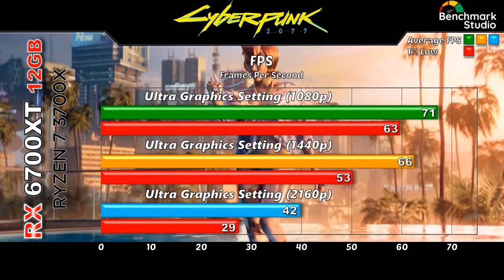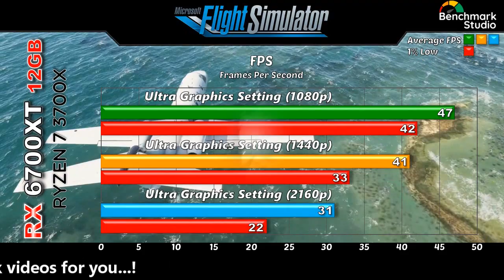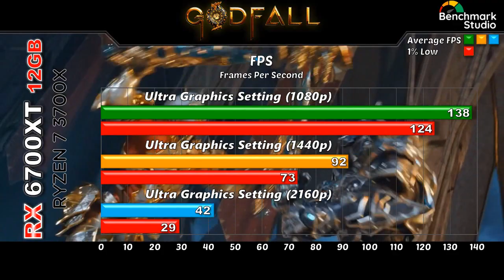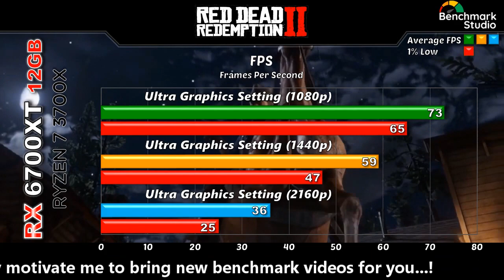RX 6700 XT Benchmarks | RX 6700 XT Test in Latest Games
In this video l will show you Gaming Benchmarks of AMD RX 6700 XT 12GB

~:System Specification:~
AMD Ryzen 7 3700x @ 3.60 GHz, 8 Cores, 16 Threads
MSI B450 Gaming Plus Max AM4 Motherboard
32GB DDR4 DRAM @3200MHz

~:Game Tested @ Ultra (1080p, 1440p & 2160p):~
0:00​​​​​​ Specifications
0:15​​​​​​ Cyberpunk 2077
0:32​​​​​​ Assassin's Creed Valhalla
0:54​​​​​​ Microsoft Flight Simulator
1:15​​​​​​ Call of Duty Black Ops Cold War
1:36​​​​​​ Death Stranding
1:57​​​​​​ Marvel Avengers
2:18​​​​​​ Godfall
2:39​​​​​​ Valorant
3:01​​​​​​ Red Dead Redemption 2
3:19​​​​​​ Player Unknowns Battlegrounds